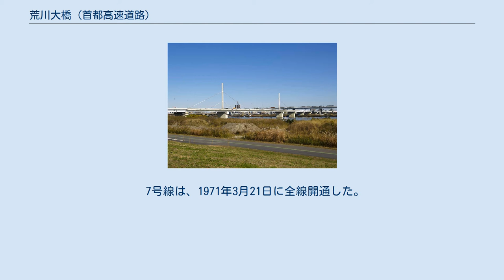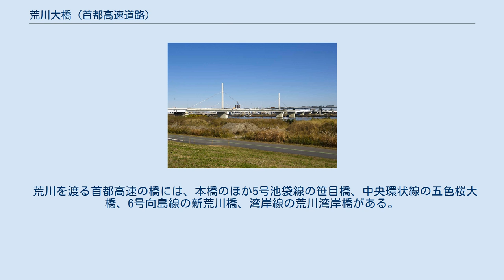荒川大橋 (首都高速道路)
荒川大橋（あらかわおおはし）は、東京都江戸川区の荒川および中川に架かる首都高速7号小松川線の橋である。
 両国JCTと京葉道路接続部を結ぶ首都高速7号小松川線は1967年1月26日に上下線各2車線、全線高架で着工した。
同路線の中間近くで荒川と、その東側に背割堤を挟んで併行する中川を渡るが、双方合わせて川幅は約650mである。
経済性・施工性のほか美観も考慮し、荒川渡河部は支間長60.4m+160m+60.4mの斜張橋、その前後は7連の鋼単純合成桁橋が採用された。
中央分離帯状に主塔を設置した一面張りで、ケーブルの架設には当時新しい工法だったプレハブパラレルワイヤストランド工法（PPWS工法）が採り入れられた。
側径間は支保工上で架設し、中央径間は40トン吊りフローティングクレーンを使用して、本体ケーブルを利用しながら張り出し工法で設置した。
 7号線のうち隅田川から荒川にかけての区間は軟弱なシルト層が厚く分布し、荒川との交差部付近では50mほどの堆積がある。
このため基礎には直径71cmの鋼管杭が使われたが、杭の鋼重は上部構造の鋼重を上回るほどであった。
 7号線は、1971年3月21日に全線開通した。
 上り線 右岸（西側）は江戸川区小松川2・3丁目の境、左岸（東側）は同西小松川町となる。
本橋東側に都心方向サービスの出入路である小松川出入口が設けられ、今井街道・船堀街道と接続している。
 荒川と中川の間の堤には1987年9月9日に、7号線の上を高架で跨ぎ越す首都高速中央環状線が開通した。
開通以来長らく相互の行き来はできなかったが、2019年12月1日に7号線京葉道路方面と中央環状線堀切JCT方面を接続する小松川JCTが新設された。
 荒川を渡る首都高速の橋には、本橋のほか5号池袋線の笹目橋、中央環状線の五色桜大橋、6号向島線の新荒川橋、湾岸線の荒川湾岸橋がある。